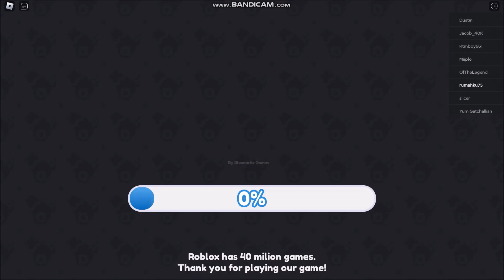*NEW CODES WORK* [🎁5M EVENT] Magic Clicker! ROBLOX | November 8, 2022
Welcome to Magic Clicker!
- NEW CODES WORK
-  [🎁5M EVENT]